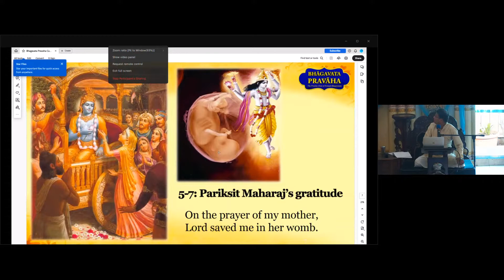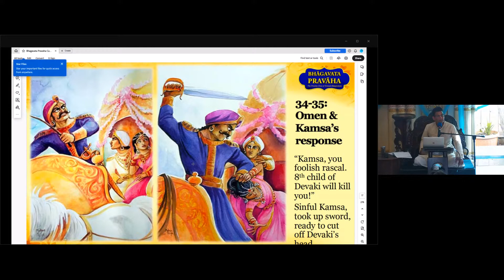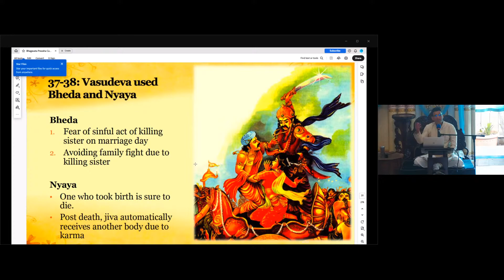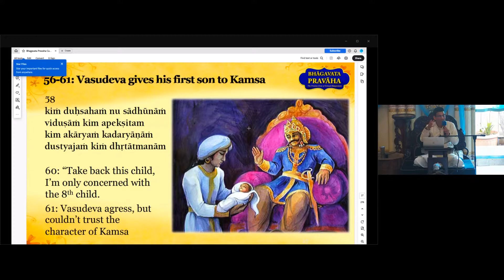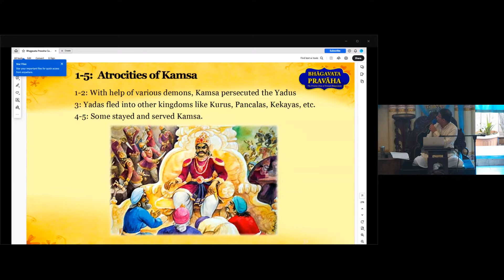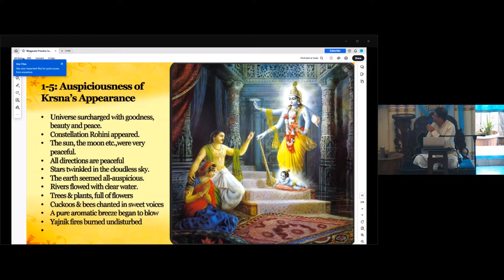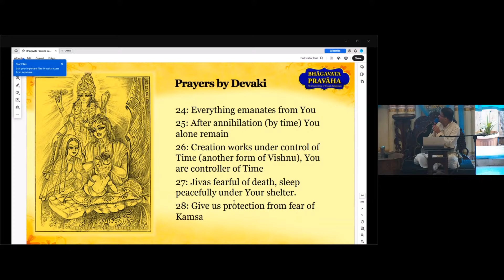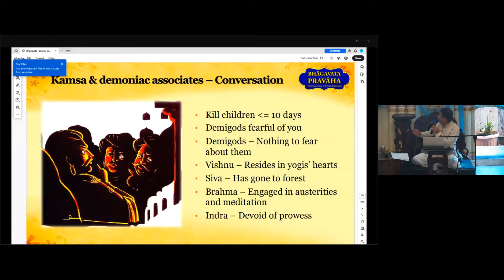The Appearance of the Supreme Personality of Godhead - Sri Krishna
Sunday Evening Class
by HG Gaura Keshava Dasa on 8/25/2024
The amazing past times of the Supreme Lord Sri Krishna.